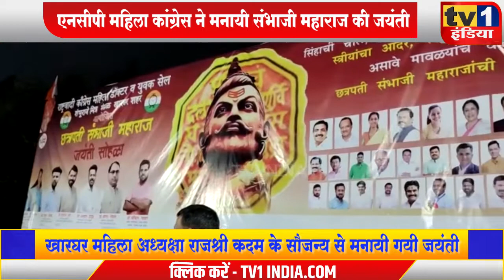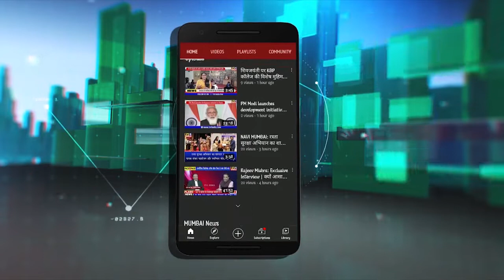Rajshree Kadam | NCP महिला कांग्रेस ने किया महिलाओं को सम्मानित | SambhaJi Maharaj Jayanti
छत्रपति संभाजीराजे भोसले की जयंती के अवसर पर आज खारघर में मुफ्त आरोग्य शिविर और नागरी सत्कार समारोह का आय़ोजन किया गया. राष्ट्रवादी महिला कांग्रेस की अध्यक्षा राजश्री कदम द्वारा आयोजित इस कार्यक्रम में एनसीपी की महिला प्रदेशाध्यक्ष विद्या चव्हाण और महासचिव भावना घाणेकर तथा महासचिव प्रशांत पाटिल समेत कई नेता मौजूद थे. यहां कई महिलाओं को उनके उल्लेखनीय कार्यों के लिए सम्मानित किया गया